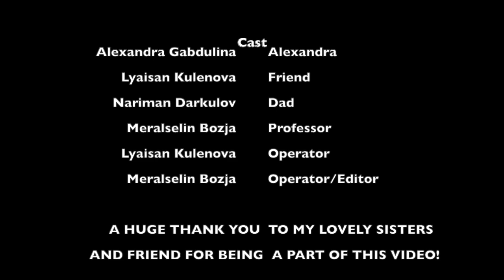SHSS 260 Digital Narrative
Введите тут описание своего видео SHSS 260